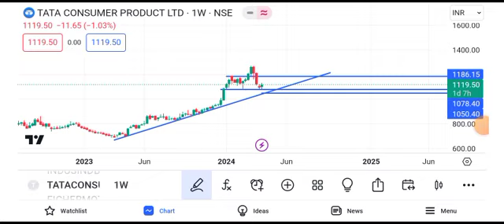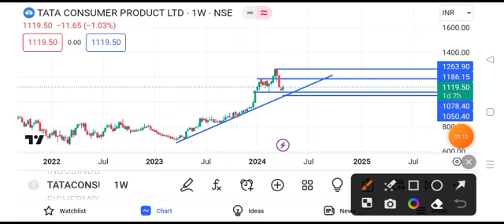Tata Consumer Products share news today | Tata Consumer share latest news